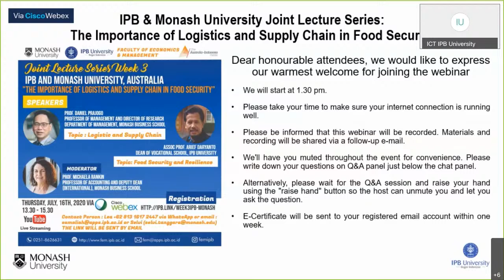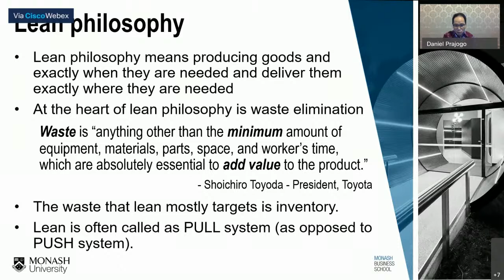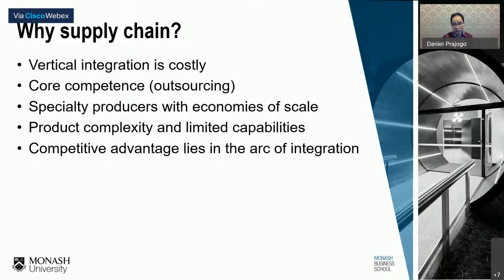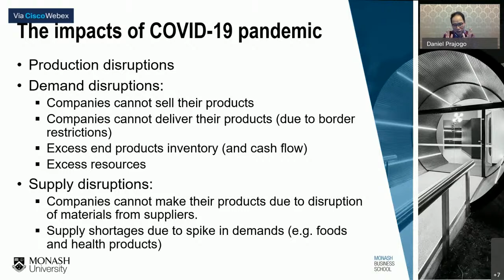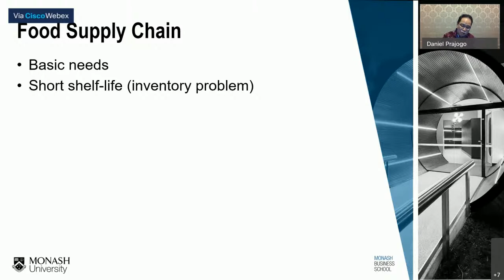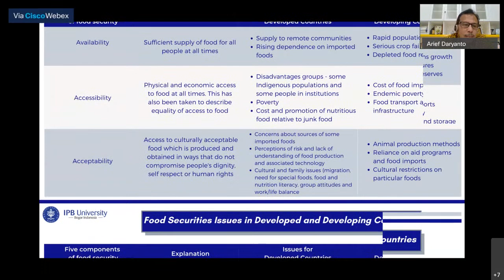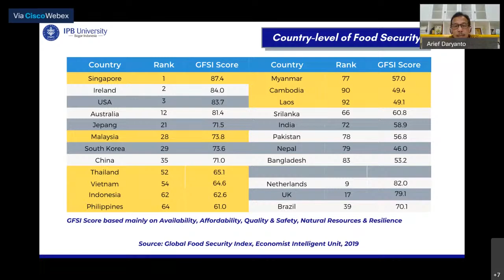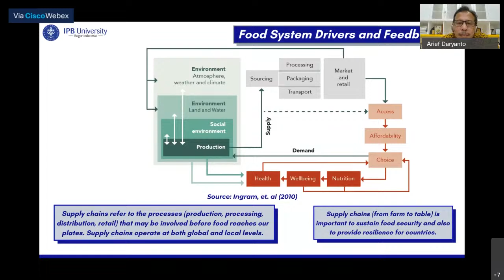Joint Lecture Series IPB & Monash University Week III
Joint Lecture Series IPB Monash Week III

 "The Importance of Logistics and Supply Chain in Food Security".  I
 Thursday, 16 July 2020 at 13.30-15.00 WIB.

Speakers:
Prof. Daniel Prajogo, Professor of Management and Director of Research, Department of Management, Monash Business School

Assoc. Prof. Arief Daryanto, Dean of Vocational School, IPB University

Moderator:
Prof. Michaela Rankin Professor of Accounting and Deputy Dean (International), Monash Business School